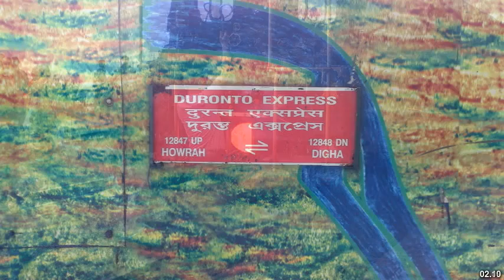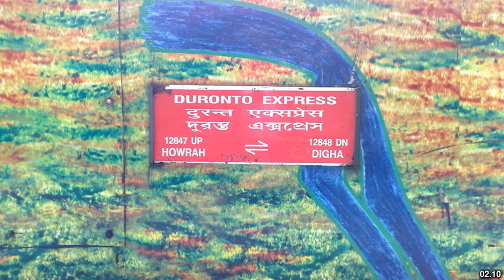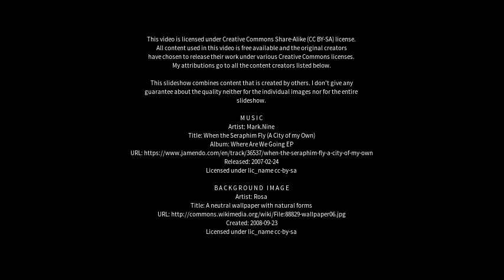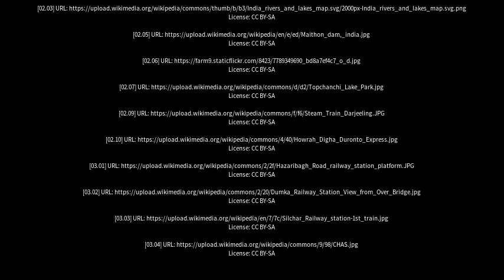Best places to visit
Best places to visit - Jharia (India) Best places to visit - Slideshows from all over the world - City trips, nature pictures, etc.